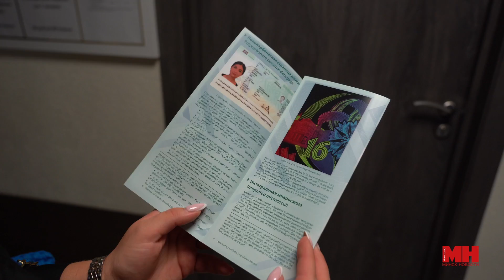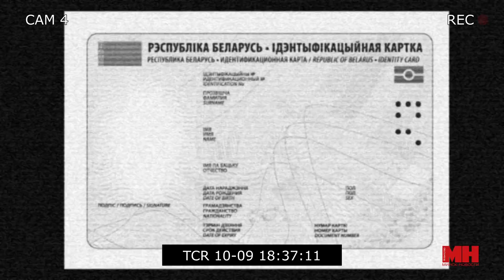Документы нового поколения. Биометрический паспорт и ID карта.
ID-карты продолжают приходить на смену привычному документу. Большие изменения в паспортной системе страны начались с 1 сентября прошлого года.
Как получить новые документы без проволочек и очередей- рассказываем в сюжете.